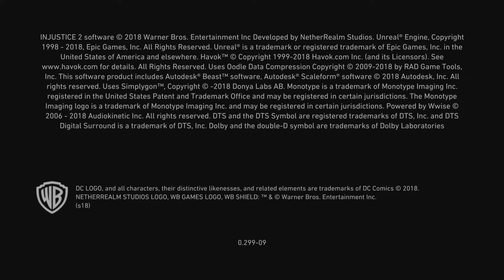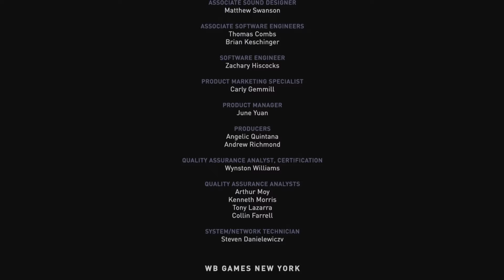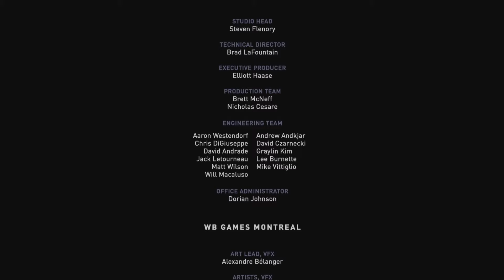Darkseid very hard master tower